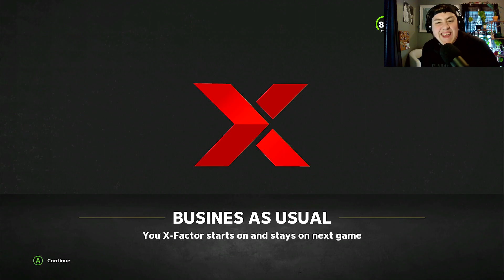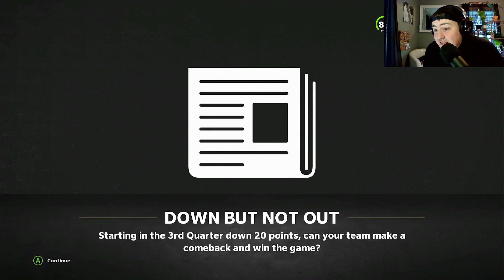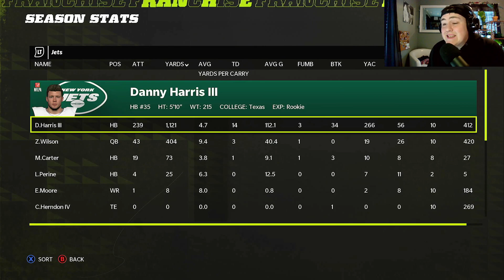DO we win Down 20 and an OVERTIME DOUBLE HEADER!!!| DH3 MADDEN 22 Sim ep34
DO we win Down 20 and an OVERTIME DOUBLE HEADER!!!| DH3 MADDEN 22 Sim ep34 Sim ep32 Hook'em Horns!! | .
Follow me on: Instagram: @thelandshark10 Twitter: @drewlandyyt